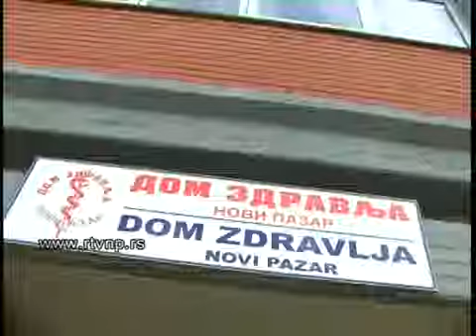Guzve u Zdravstvenom Centru